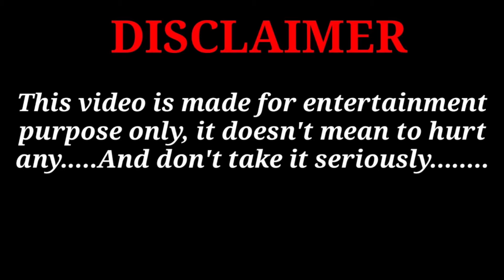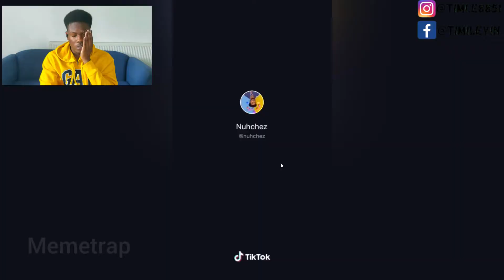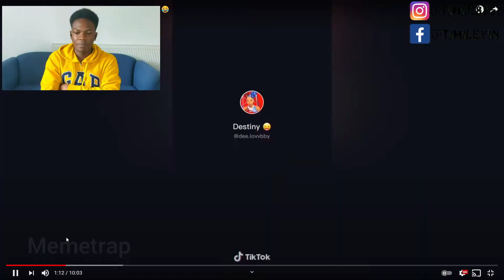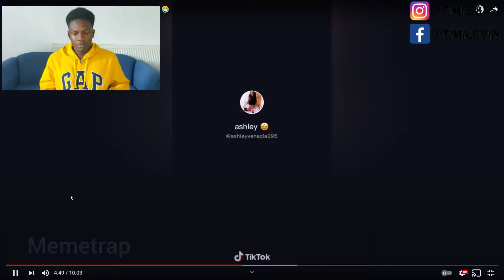TRY NOT TO LAUGH at TIKTOKS Challenge (part 2) |Timileyin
Yeeee guys welcome back hope your having a great day, if not this should make up for that.

Thanks 4 watching, I really appreciate the love and support for real❤. Thank you, God bless!!✌